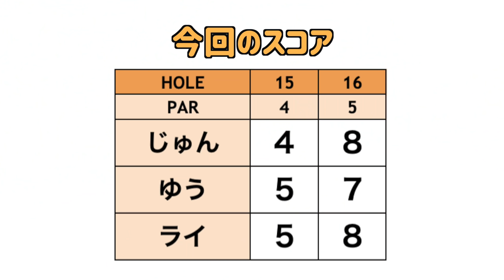ゆうちゃんの不調気味だった5Wに変化が...!!【ゴルフ女子発掘第4弾#3】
今回は台湾出身のライ・チャンが初登場です！
ゴルフ歴1年とは思えない飛ばし屋さんです。
ティーチングの資格を持っているお久しぶりの登場のゆうちゃんに
色々と聞きながらラウンドして行きます。

撮影場所協力：オーク・ヒルズカントリークラブ